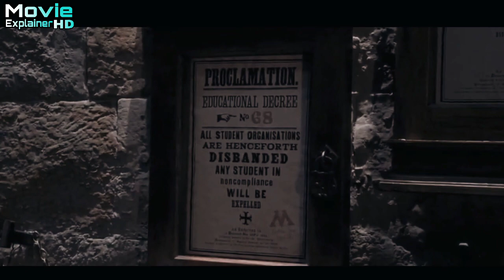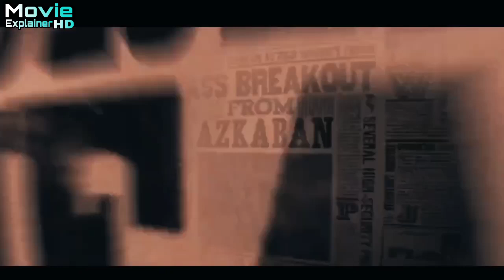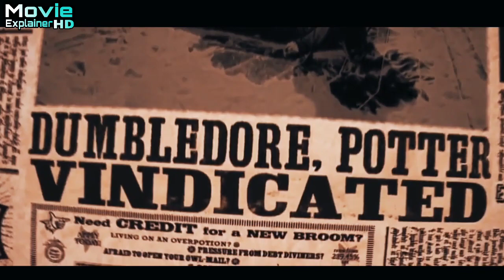Movie Explained In Hindi Urdu | Harry Potter 5 The Order of Phoenix | full movie Summarized 1080p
138 min|Action, Adventure, Family, Fantasy, Mystery|11 Jul 2007

7.5Rating: 7.5 / 10 from 505,116 usersMetascore: 71

With their warning about Lord Voldemort's return scoffed at, Harry and Dumbledore are targeted by the Wizard authorities as an authoritarian bureaucrat slowly seizes power at Hogwarts.

Director: David Yates
Creator: Michael Goldenberg (screenplay), J.K. Rowling (novel)
Actors: Daniel Radcliffe, Harry Melling, Jason Boyd, Richard Macklin